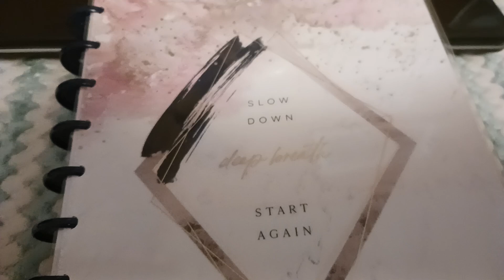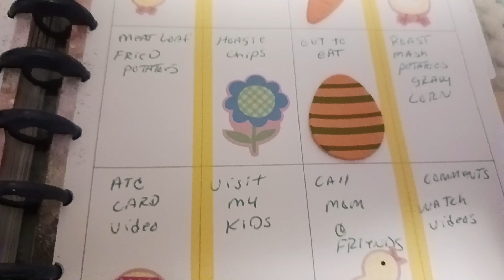planwithmemonday23. planner from 4/3 to 4/9.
planwithmemonday23.. This is an open collab for anyone that would like to join. We upload on Mondays. Lynnae is the host, and her channel is below.

my address
Robin Sadowsky